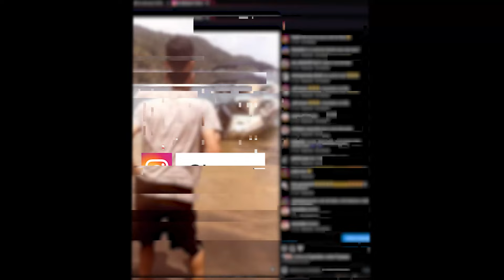A MOONTON QUER ELE DE VOLTA NO META! | MOBILE LEGENDS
Ele andou sumido do meta, mas não foi o suficiente pra esquecer o quanto isso aqui já foi bonecão. Pelo visto não fui só eu que esqueci. A Moonton deu mais um buff e aos poucos ele tá virando bonecão.

Herói: Fredrinn
Classe: Tank | Soldado
Lane: Jungle